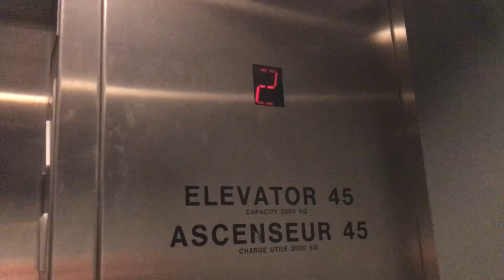1996 Fujitec Hydraulic Elevator No 45 at YVR Airport in Richmond BC